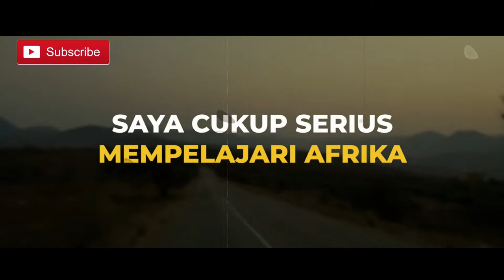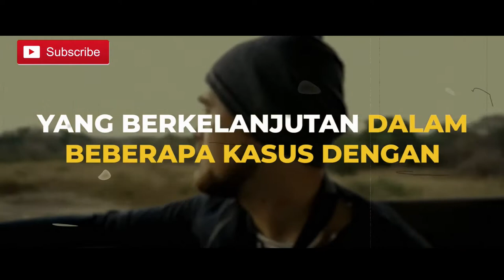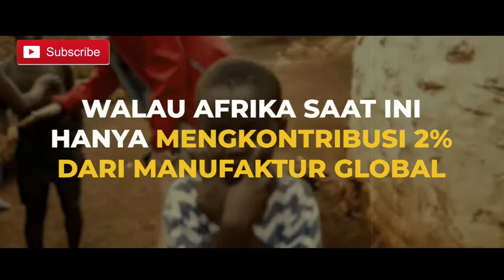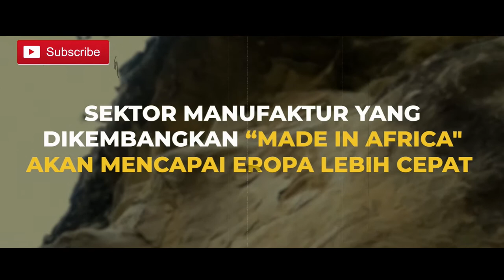WOW,,,!!!Afrika Akan Menjadi China Yang Baru!!! Bossman Mardigu Wowiek